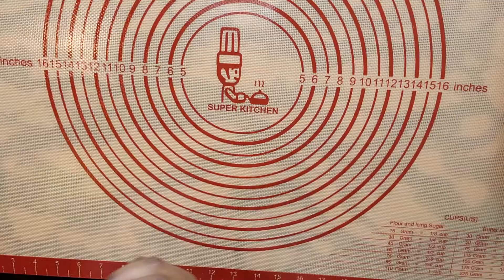Christmas Tree Pull-Apart Bread | Vegan | የፆም የገና ዛፍ ዳቦ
All purpose flour                  550grams  or 2 & 1/2 cups
Almond milk                          1 cup
Organic vegan butter            3 tbsp

spinach                                        1 can
Salt                                               1/2 tsp
Fresh chopped cilantro              4 tbsp
Mashed garlic                              1/2 tsp
Vegan cheese                              1/2 cup
Vegan mayo                                  2 tsp